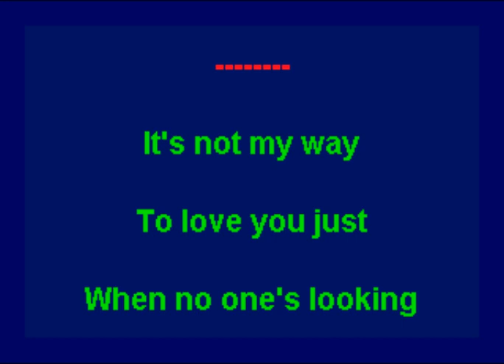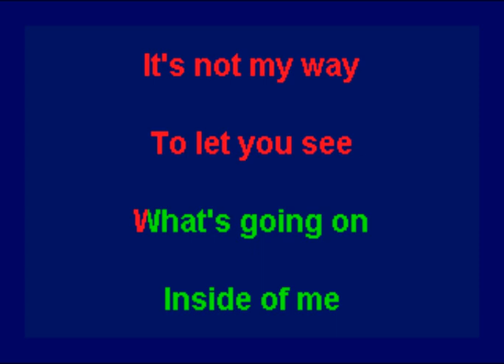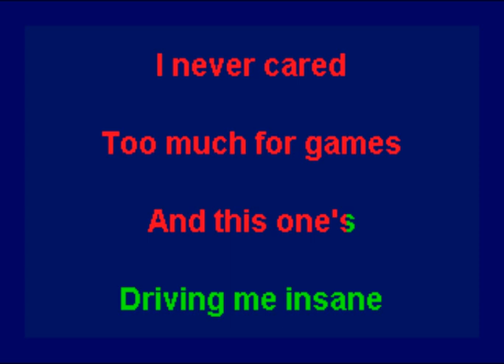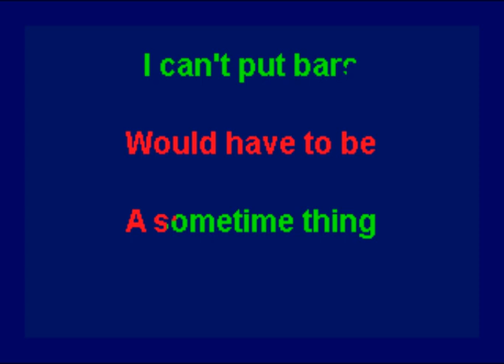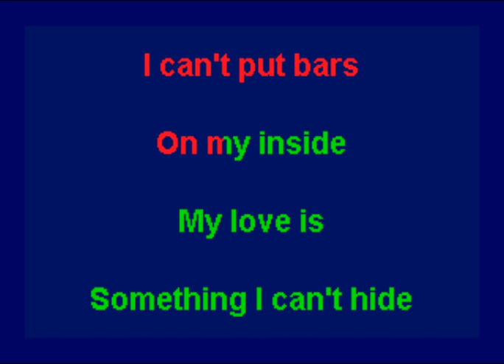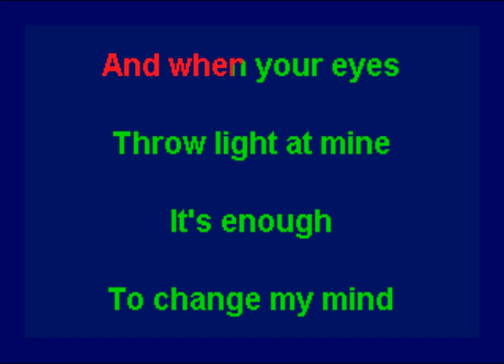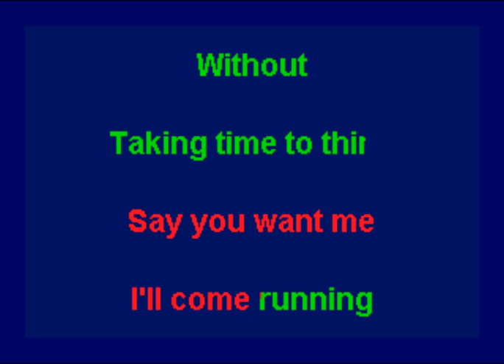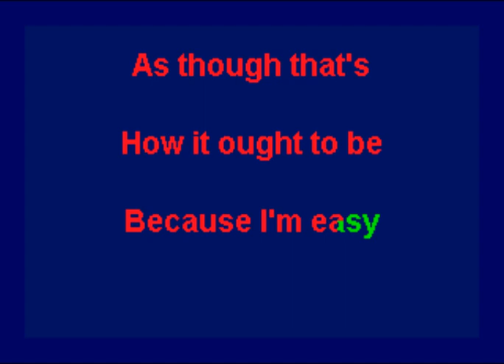Keith Carradine - I'm Easy (Karaoke)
This is the karaoke version of "I'm Easy" by Keith Carradine.  The song was performed in the movie "Nashville" in 1975.  It was also included on am album he released in 1976 that was called "I'm Easy".  The backing track and/or a karaoke track for this song is available to purchase